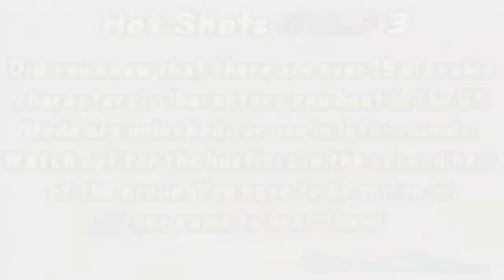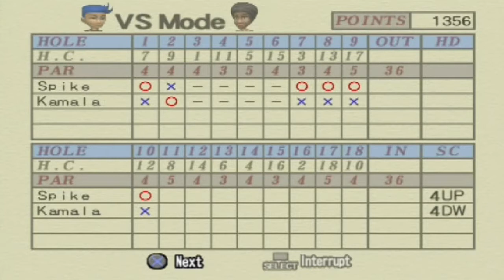Hot Shots Golf 3 | Part 15 | Spike VS Kamala! [ Eighth Versus Match ]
We've got another versus match here with one of the newcomers to the game, Kamala! Spike heads to Bagpipe Classic to see if he can best his opponent.

See you soon or tomorrow for more Mario Party Superstars! Outlaw Golf 2 is also coming tomorrow with Suki's 6th event!